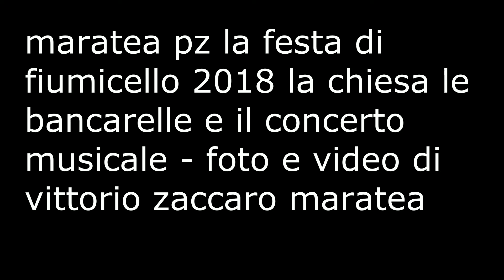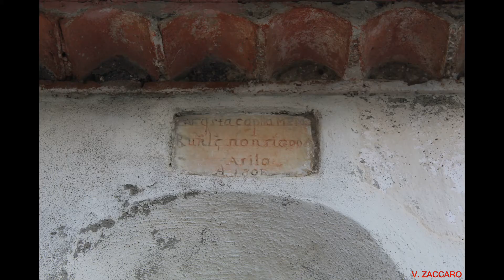maratea la festa di fiumicello 2018 le foto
FOTO E VIDEO DI VITTORIO ZACCARO MARATEA ---  maratea la festa di fiumicello 2018